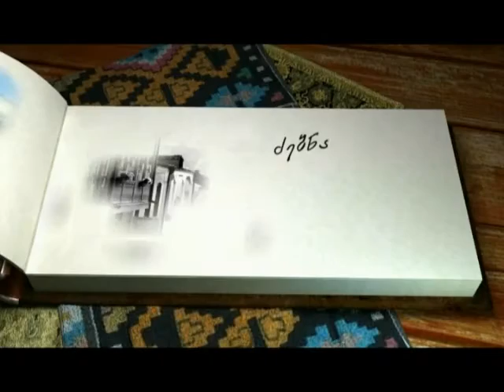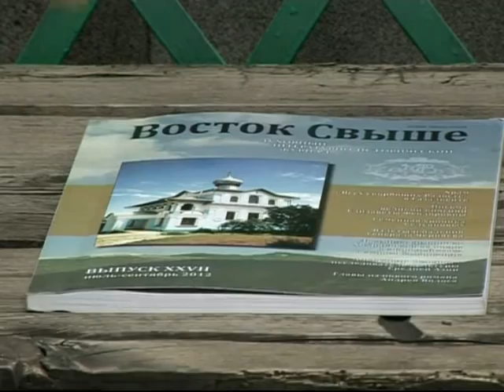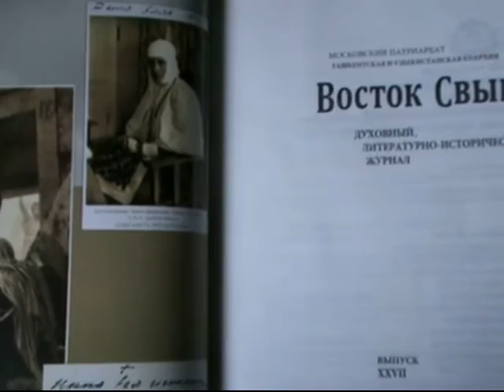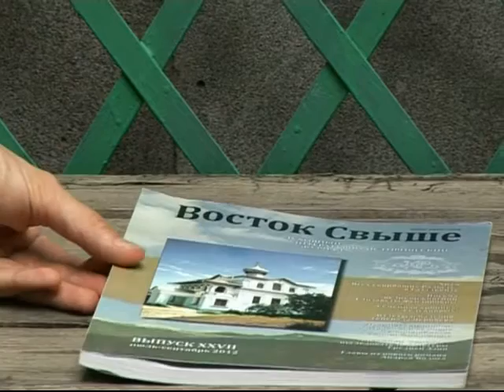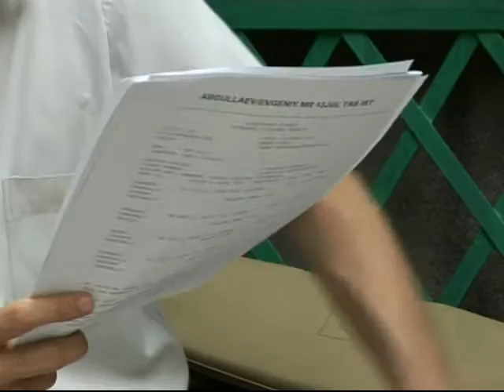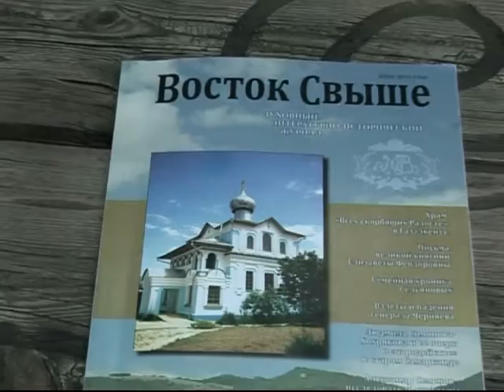Caucasian House Internet Diary: Lines and Borderlines E.Abdullaev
Беседа о современной литературе, об особенностях русской литературы "за пределами русского языка" в Средней Азии и Грузии, о христианстве с русским поэтом, прозаиком, критиком, главным редактором журнала «Восток Свыше» Евгением Абдуллаевым. Ведущая - Инна Кулишова.

Все самое интересное происходит на грани, на стыке жанров, среди тех линий, которые и разделяют, и соединяют одновременно. Это грань рационального и иррационального, чуть заметно очерченная линия, грань, в которую может перерасти любая граница, чтобы открыть многообразие нашего мира с отсветом мира высшего. Это границы государств и грани наших мыслей, грани и границы мироощущения каждого человека, кто бы он ни был: представитель литературы, искусства, крестьянин, духовное лицо, просто каждый отдельный человек... Грани переливаются разными цветами, отменяя любые границы в метафизическом потенциале личности. Линий может быть бесконечно много, и любая точка на них может стать точкой отсчета...